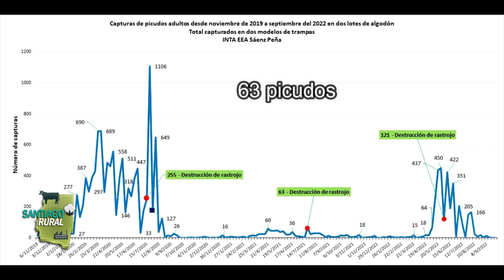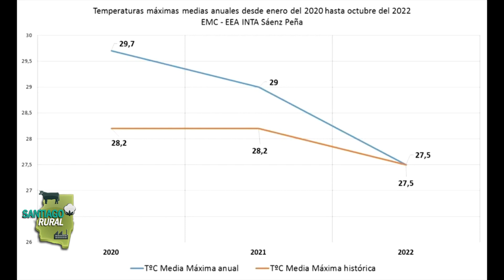Picudo del algodón, alarma por incremento en recuentos.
El INTA Sáenz Peña, alerto a los productores algodoneros por el incremento en el recuento de picudos del algodón. La entidad preparó un informe al respecto.
Santiago Rural 393 - Bertotti Producciones - Canal Rural.
Diciembre 2022